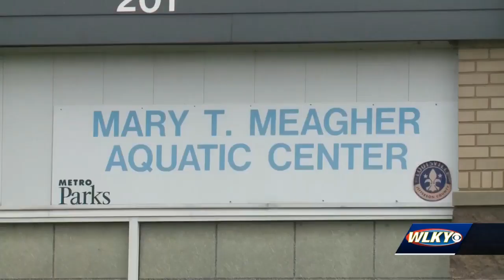Petition to open pools gathers nearly 15,000 signatures in one week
Supporters say pools as safe as anywhere else allowed to open.